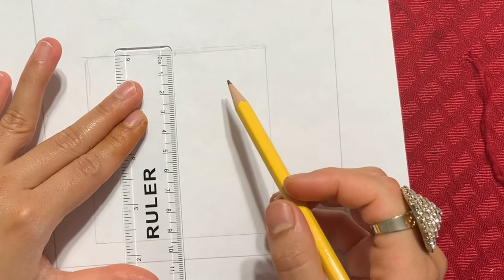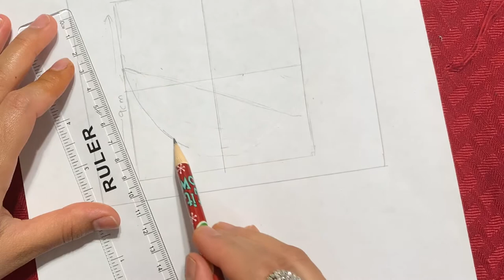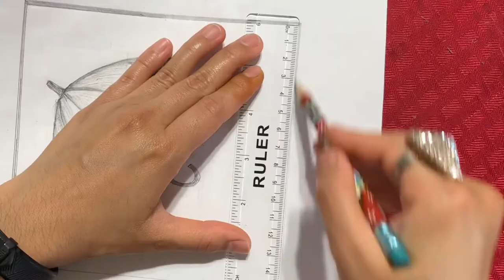Beautiful drawing of upside down umbrella with flowers/step by step easy drawing